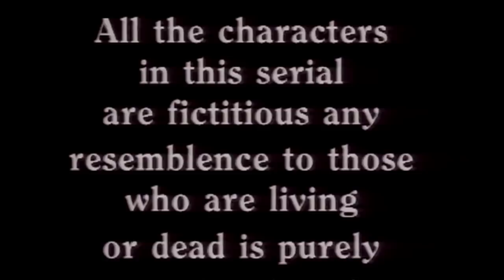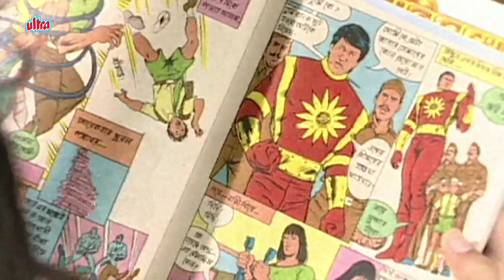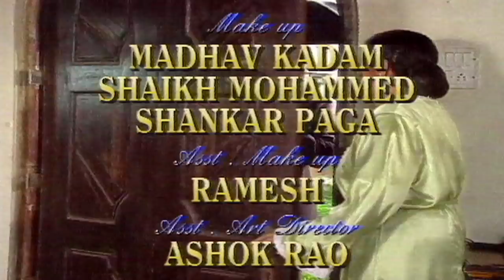Shaktimaan Hindi – Best Superhero Tv Series - Full Episode 188 - शक्तिमान - एपिसोड १८८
0:00 - Shaktimaan Title Song
2:09 - Shaktimaan Hindi Full Episode